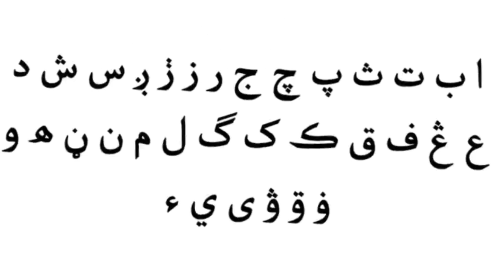Elodic Alphabet Song